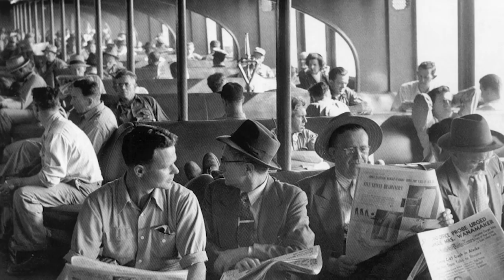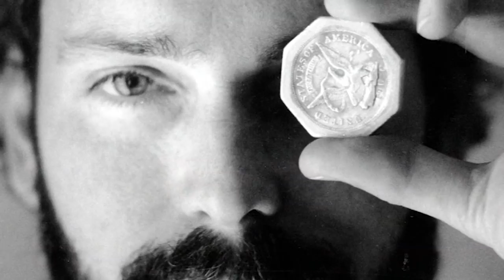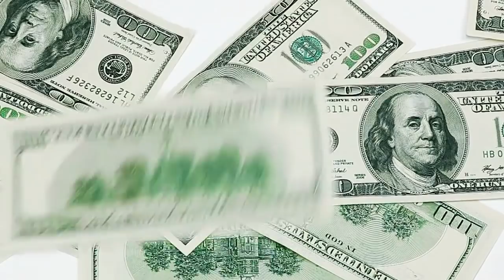15 Abandoned Ships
Ship is like a home that moves on the water. But just like normal homes, sometimes ships get abandoned. They either meet with misfortune and can’t be salvaged, or they’re no longer fit for purpose, leaving us with just the shell of their former magnificence.